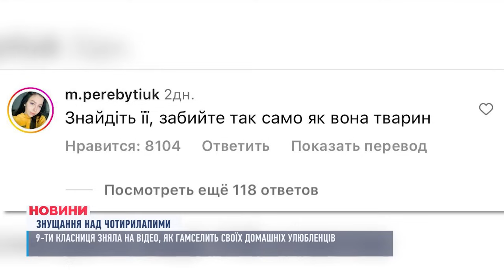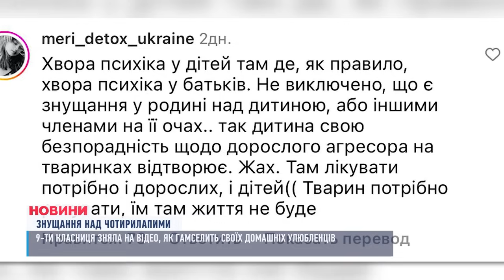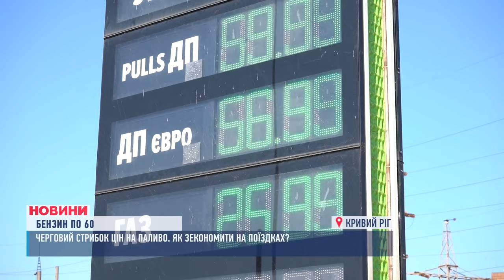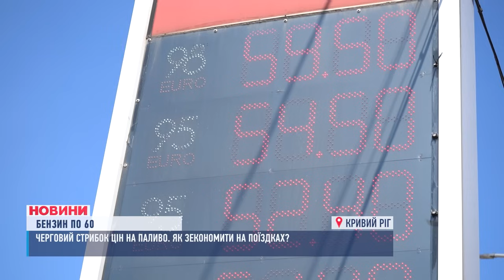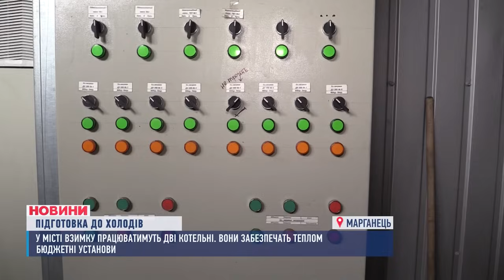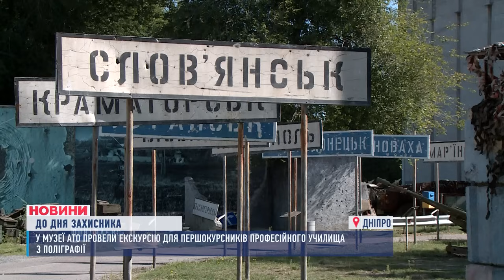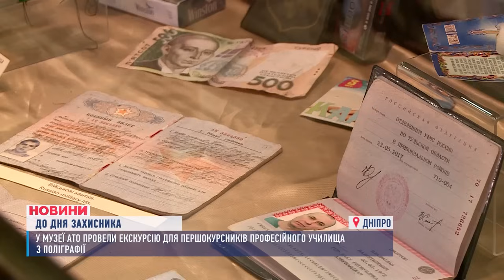НОВИНИ / Життя під обстрілами / Затримання вбивці / Бензин по 60 / 30.09.23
Новини Дніпра, області та країни за 30.09.23

0:31 - У Нікополі місцеві жителі розповіли про наслідки нічних прильотів
2:30 -  у П’ятихатках розшукали підозрюваного у жорстокій розправі над школяркою
5:48 - У 9-класниці з Павлограда, яка знущалася  над чотирилапими, забрали тварин
9:32 - Черговий стрибок цін на паливо, як зекономити на поїздках ?
11:56 - У Марганці жителі готуються до холодів
15:34 Напередодні Дня захисника студентам професійного училища з поліграфії провели екскурсію у музеї АТО